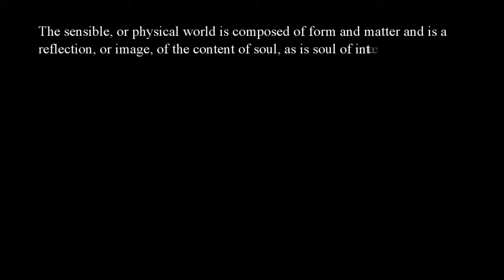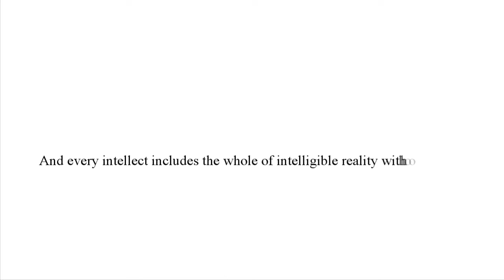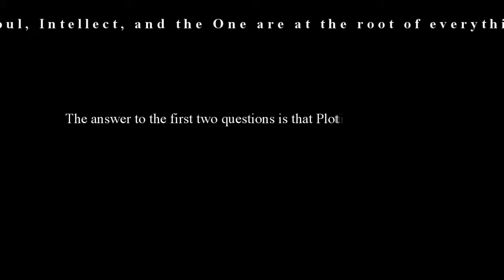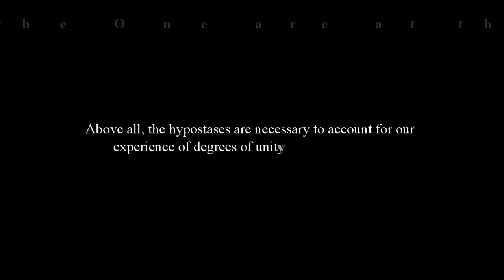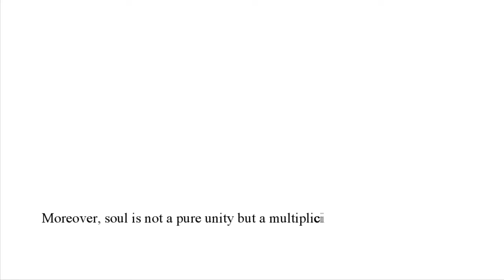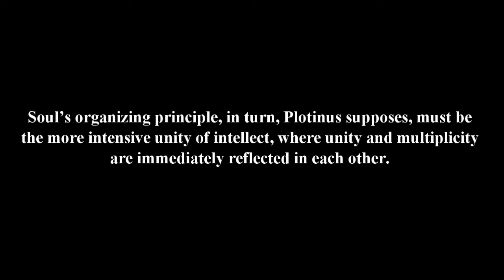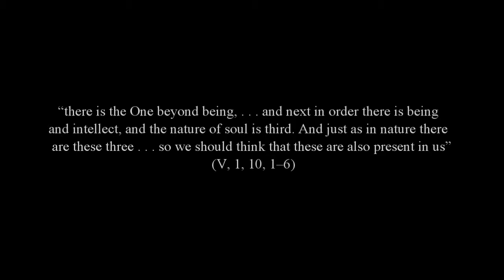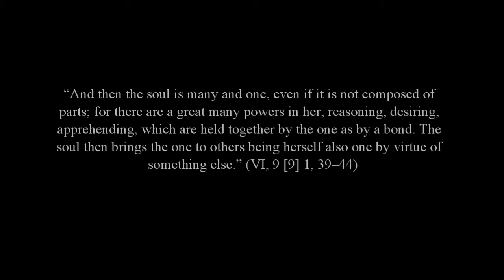Plotinus - Hypostases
Under Construction
Plotinus - An introduction to Neoplatonism - The Hypostases
See Playlist titled: Neoplatonism - By Jason Youngman.